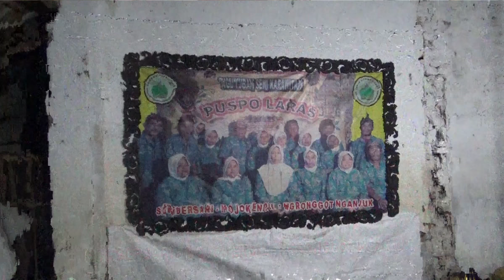TADARUS SENI BUDAYA PC LESBUMI NU NGANJUK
tadarus seni budaya, oleh PC. Lesbumi NU Nganjuk, pada bulan Ramadan 1443 tahun 2022 dilaksanakan dari desa ke desa se Kab. Nganjuk